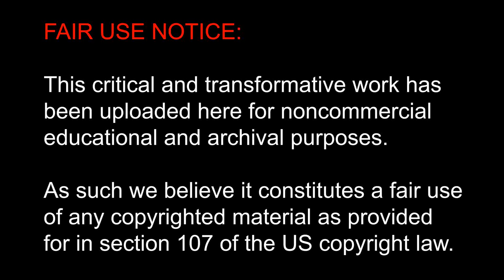Bapteme Casque Lama (Plongée)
Baptême casque Lama
Fête de la plongée Quétigny (21)
Fosse Quetigny 20 mètres
Go Pro HD Hero + Dive Housing